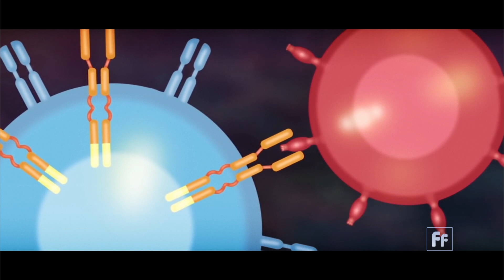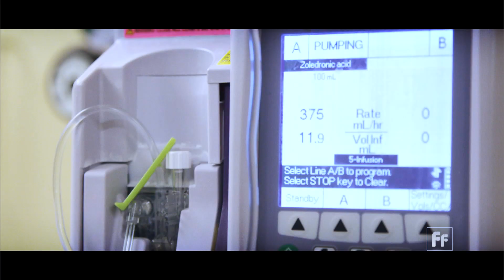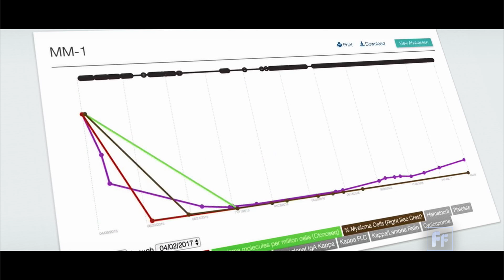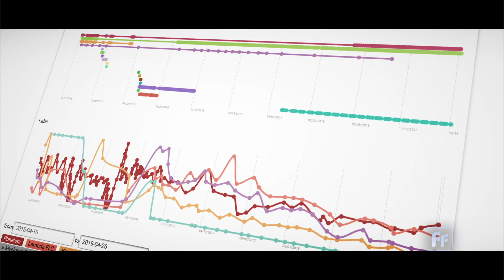Full Frame: Curing Cancer with Dr. Tony Blau (part 1)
Globally, nearly one in six deaths is due to cancer, making it the second-leading cause of death worldwide, according to the World Health Organization.

Dr. Tony Blau is a professor of hematology oncology at the University of Washington in Seattle. For three decades, he has researched blood cancers.

The work is personal to Tony. He is a survivor of multiple myeloma, a blood cancer.

"I live in this remarkable timethat’s incredibly dynamic ... massive progress, massive changes, and I've been the beneficiary," Tony told Full Frame.

With so much progress in cancer treatments, Tony's work now aims to help connect patients to personalized therapies. Tony and his oncologist wife, Sibel, created the online platform All4Cure, a kind of crowd-sourcing app for cancer patients.